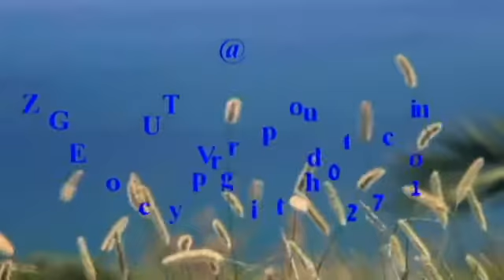jiraki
jiraki crusade